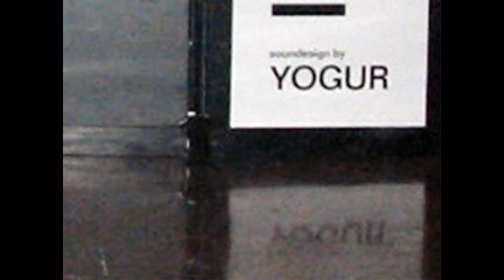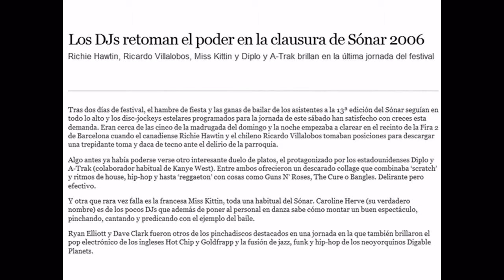Tunel (2006)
when: 2006
where: Barcelona
place: Fira de Barcelona's Gran Via Exhibition Centre
context: Sónar Advanced Music and Multimedia Art 2006
date of exhibition: June 16-17
opening times: Fr-Sa 10pm-6am
duration of the performance: 16 hours
installation design: temporary indoors
area: 2200 m2
audio points: 22
m2/audio point: 100
soundesign: Carlo Yogur
duration of the audio loops: 1(60'00"), 1(60'00")
duration of the macro-loop: 120 minutes Organic Live Mix
the macro-loop shows up: 8 times